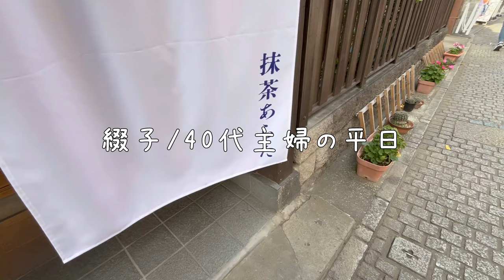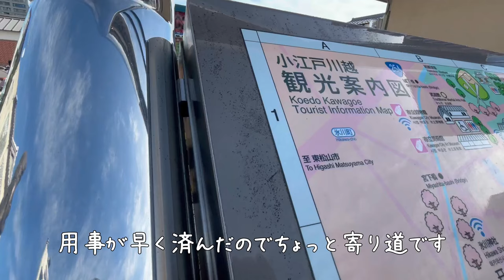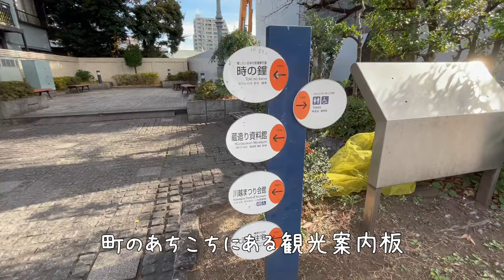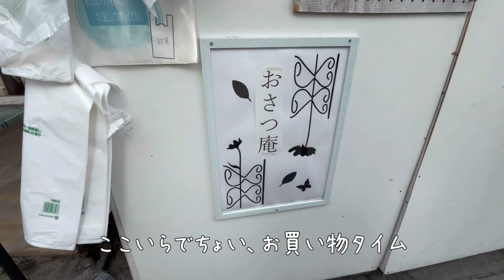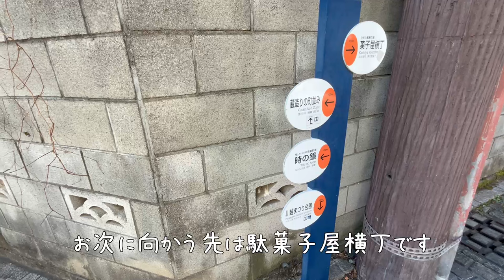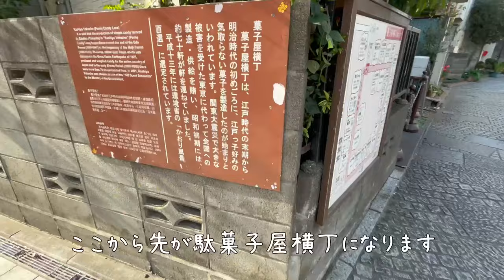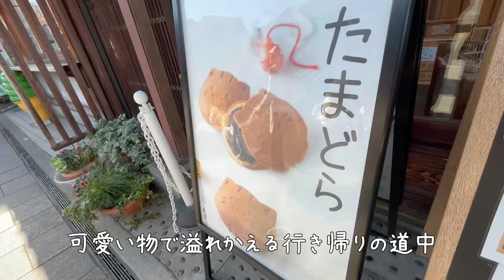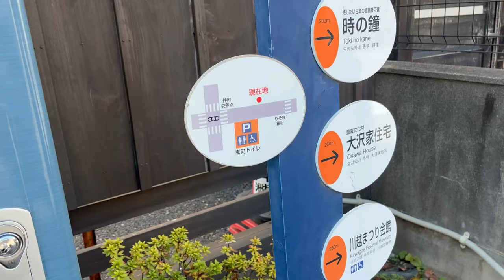【お出掛けVlog】小江戸の街を1人歩く中年主婦｜街散歩に出掛けた、とある平日の昼下がり・・・｜家事｜掃除｜料理｜主婦ルーティン｜主婦の1日｜子なし｜専業主婦｜40代｜50代｜アラフォー｜アラフィフ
□■＃ 248　気まま主婦の1人時間📷
お家大好き人間ですが、時にはフラッと街へと繰り出すそんな主婦1人
街に出たい、街を見聞きしたい・・・そんな思いを胸にとある街へと出掛けました
可能なら透明人間になって出歩きたい心境ではありますが、
そこはたまにの事、勇気を振り絞り！？1歩前へと歩き出したのです

レトロな街並みや古民家とかそう言う世界観がとても好きで、
だからと言って年中、足を運んだりはしません
要は風景を見るのが好きなんですよね、見てるだけがね
だから、実際に出掛けるのは物凄く少ないんですよ
でも、億劫なんだけどたまに何かに混じり合いたい時ってありませんか？
それです、今回の事は
まぁ、そんなアクティブな気持ちになるのは滅多にない事なんですけど

□■CHAPTER
00:00 オープニング
00:30 出掛ける時ってさ、何を着る？
01:09 寄り道散歩は小江戸の街へ
03:35 レトロな街並みと共に
05:49 駄菓子屋横丁へ
08:45 空舞う、無数の飛行機雲
09:22 家路に着き、現実の世界へ
10:35 今日買って来た物とは
10:58 エンディング